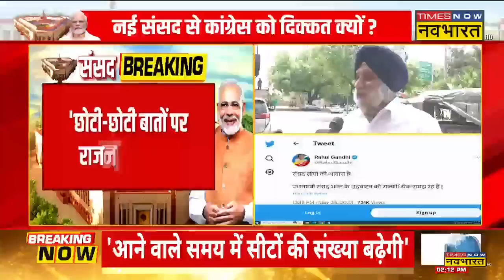Congress के विवादित ट्वीट पर Sukhbir Singh Badal का जवाब, कहा - 'छोटी-छोटी बातों पर राजनीति न हो'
Congress के PM Modi पर किए विवादित ट्वीट पर Sukhbir Singh Badal ने जवाब देते हुए कहा कि छोटी-छोटी बातों पर राजनीति न हो। क्या कांग्रेस संसद का बहिष्कार करेगी। सुनिए आगे उन्होंने क्या कुछ कहा ?